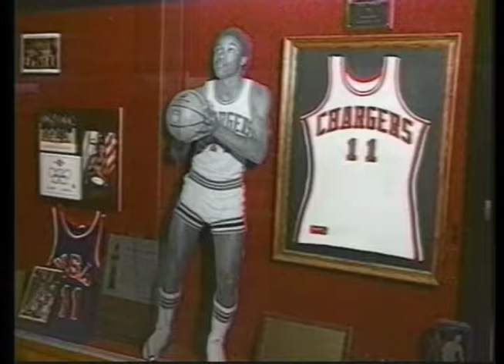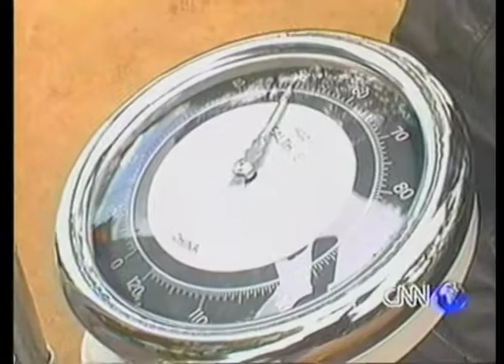Edward Scott Jr • Showreel No. 08A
A showreel of selections from productions in different genres including Narrative, Promotional, Broadcast News and Documentary that I have produced or worked on in a key role or capacity .This reel features segments of the following productions:

"Exposed"
Role: Co-Director, Director of Photography / Camera
A narrative about a young woman facing hardship and life challenges, who takes positive measures  to transform herself.
Narrative / 20-min./ 2002 / Produced by Brandi Smith.

"National Geographic Channel: Western Show"
Role:  Baseline Editor, Sound FX-Editor and Audio Mixer, Project Researcher
A short promo for the launch of the National Geographic TV Channel in Washington, DC.  Promo / 4-min./ 2001

"Hoop Dreams"
Role:  Additional Videographer, Sound Recordist
An award-winning, feature documentary about two inner city Chicago youths who aspire to become professional basketball players.  Documentary / 171-min./ 1996

"Landmine Survivors Network"
Role:  Producer, Writer, Camera
A news program about the Landmine Survivors Network in Ethiopia produced for CNN, "Inside Africa." Broadcast News / 5-min./ 2001

"UNIOSIL Update"
Role:  Writer, Director of Photography / Camera, Editor
One of three short documentaries produced for the United Nations Integrated Office in Sierra Leone (UNIOSIL) about the historic 2007 Sierra Leone Presidential and Parliamentary elections.
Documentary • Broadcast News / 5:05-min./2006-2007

"Journey Along the Slave Route"
Role:  Co-Producer, Director of Photography / Camera, Editor
A short promo for an in-progress documentary about the enduring impact of the former slave trade in Ghana. Documentary / 4:29-min./ 2005

An award-winning documentary about the legacy of Italian colonialism in Eritrea, including the treasure trove of rare, turn of the 20th century Modernist buildings designed by Italians and built by Eritreans between 1925 and 1941, the later whom suffered through a lengthy period of intense, in-country apartheid at the hands of the Italian colonisers. Documentary / 52:00-min./ 2005

Links to the full length version of each production can be provided upon request.